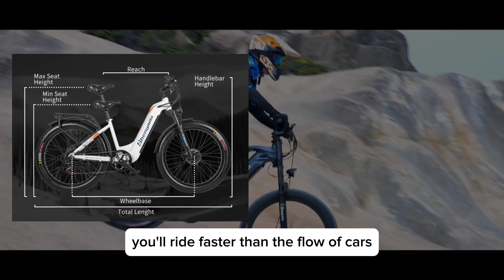Shengmilo MX06 Up to 90 km without charging | For EU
Shengmilo MX06 Commute Stories | How an E-Bike Transforms City Life

In this video, we dive into the inspiring stories of urban commuters who have revolutionized their daily routines with the Shengmilo MX06 electric bike. Tired of spending hours in traffic or dealing with the unpredictability of public transportation, these professionals found freedom and independence through e-biking.

The Shengmilo MX06 is not just an electric bike; it's a lifestyle upgrade. Equipped with a powerful 48V 17.5AH Samsung battery, the MX06 delivers incredible range and power, making it ideal for city commutes and weekend adventures. The 1000W peak motor provides smooth acceleration, while the fat tires ensure comfort on any terrain, from busy streets to mountain trails. Whether you’re riding to work or exploring the outdoors, the Shengmilo MX06 is designed to enhance your experience with its ergonomic design, durable frame, and top-notch safety features like Taiwan ZOOM disc brakes and a high-brightness headlight for night rides.

In this episode, you'll hear firsthand accounts from real users about how the Shengmilo MX06 has helped them reclaim their time, reduce stress, and stay fit—all while contributing to a cleaner environment. You'll learn about the technical specs of the MX06, how it handles different terrains, and why it's the perfect solution for those looking to escape the daily grind of urban traffic.

Alongside these stories, we’ll introduce you to an exclusive opportunity to join our private Telegram channel, where we offer the audio course "Mindful Commuting: Meditations and Breathing Techniques for City Life."

This unique subscription service includes 10-15 short audio tracks designed to help you relax and focus while commuting. If you’re a young professional looking for ways to reduce stress during your daily rides or increase your productivity, this audio course is tailored for you.

The Mindful Commuting course is designed with busy people in mind. Each audio session is only 5-10 minutes long, perfect for listening to while waiting in traffic or riding your Shengmilo MX06. Plus, you can try the channel for free for one day! With a mix of soothing background music and effective techniques, this audio course will become your go-to tool for staying calm and centered during your daily commute.

Here’s what you’ll learn in this video:

Real-life experiences of Shengmilo MX06 users and how it’s changed their daily routines
Detailed overview of the technical specifications of the Shengmilo MX06
How to use the Mindful Commuting audio course to reduce stress and improve focus during your rides
Why the Shengmilo MX06 is the best investment for urban professionals seeking independence and a healthier lifestyle
The video offers a blend of storytelling and technical insights, helping you make an informed decision about purchasing the Shengmilo MX06 or joining our exclusive audio course.

Don’t miss out! Be sure to stay until the end, where you’ll get a chance to unlock a free day trial of our private Telegram channel, where you can access our full "Mindful Commuting" audio course. Plus, find out how you can get your hands on the incredible Shengmilo MX06 e-bike!

If you're looking to transform your commute and your lifestyle, this video is for you!

for Europe